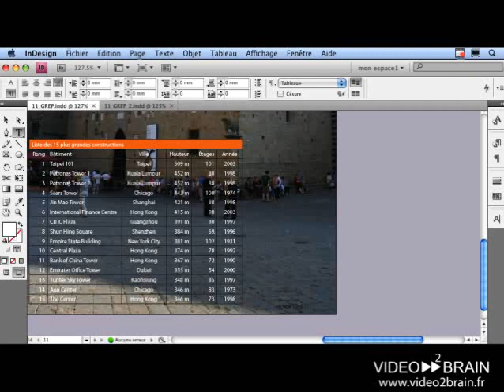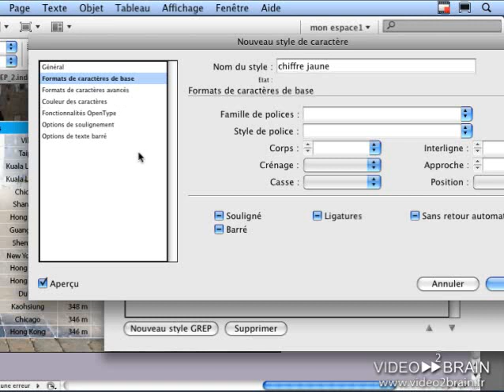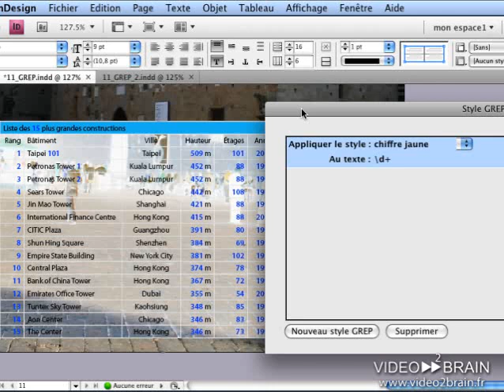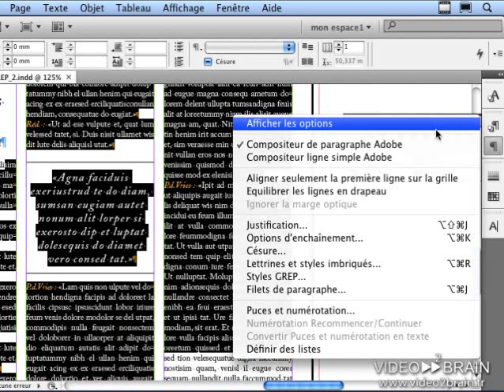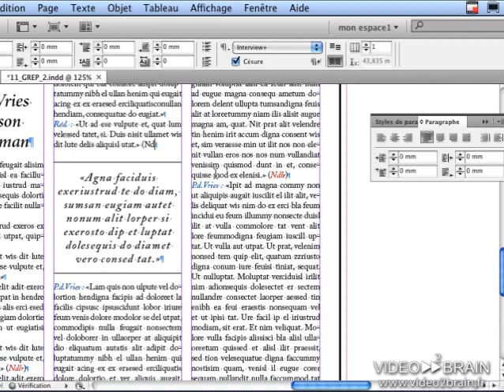Adobe InDesign CS4 : Les styles GREP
À l'instar des styles imbriqués, les nouveaux styles GREP permettent des formatages complexes, ils formatent de manière conditionnelle à l'aide de combinaison de styles de caractères.